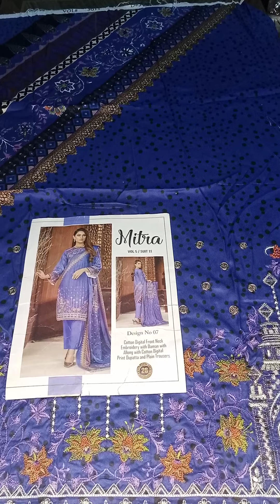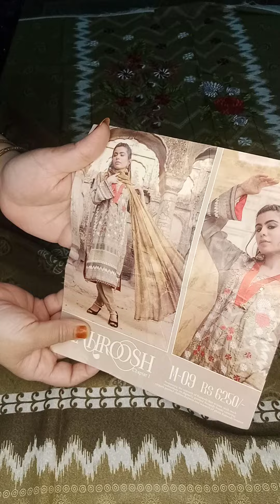winter clearance loot sale starting price only 1850 😱😱 so come fast and book your order hurry up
winter clearance loot sale starting price only 1850 😱😱 so come fast and book your order hurry up now